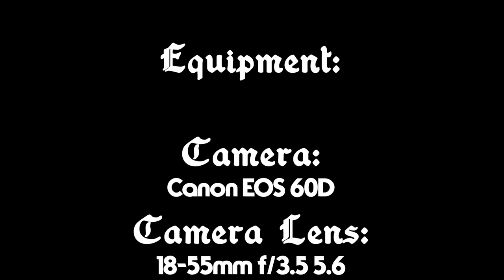LPS: Creatures of the Wild | Episode 7 - "Annihilation" (SEASON FINAL)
Meet Haven, a feisty warrior from the quaint village known as Acorn Bishop. She accends on a quest to find the duths to put a stop to them... but can she do it alone? How will she succeed? Will she find the desired duths? Follow along on her journey to find out what happens next.

Episodes of this Littlest pet Shop fantasy series come out weekly! Tune in every Saturday at 1pm (Los Angelos, United States timezone) to watch a new episode!
All LPS in this series are customs I painted myself! :)

✨EQUIPMENT USED✨
Camera: Canon EOS 60D
Camera Lens: 18-55mm f/3.5 5.6
Tripod: Velbon C-400, PH-248 V
Lighting: Godox Studio Lighting LED500
Microphone: Røde VideoMicro Microphone

✨EDITING SOFTWARE✨
Video Editor: Adobe Premiere Pro  & Adobe After Effects
Photo Editor: Adobe Lightroom Classic & Adobe Photoshop

Click here☟

Hi there, I’m Lily! A teenage girl with a passion for filmmaking, photography, art, and all things creative!
I have been filmmaking with mini actors, Littlest Pet Shops, My Little Ponies, and other toys, since July 2014 at age 8! My videos are for kids, teenagers, and anyone who enjoys a good story! My favourite videos to make are fantasy, drama, cinematic, inspirational, comedic, and music videos. I am an aspiring filmmaker and travel photographer. This channel is to showcase my learning of making videos and for you to enjoy!🙃
I absolutely love sharing my videos with you all and am so thankful for all your support! I hope you enjoy them and have a wonderful day!💓